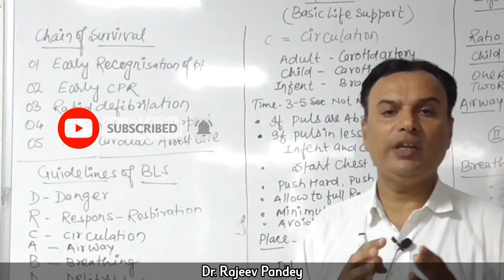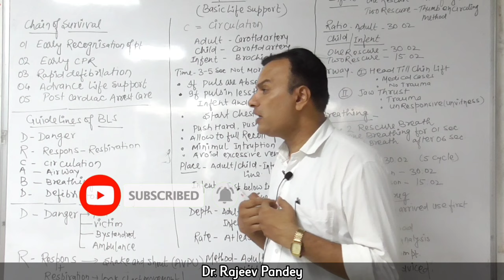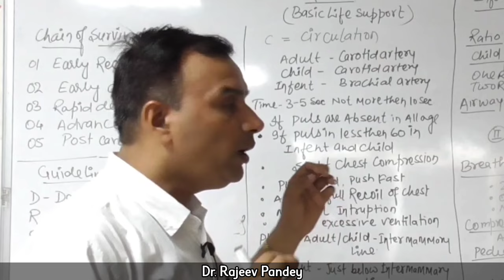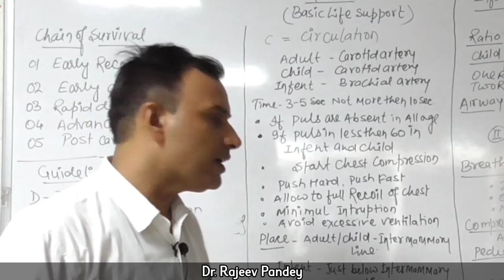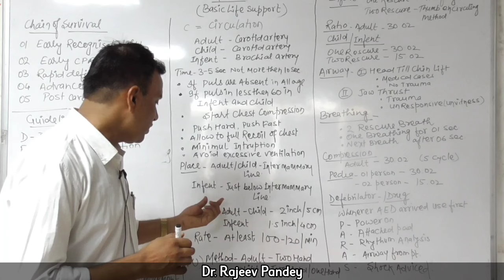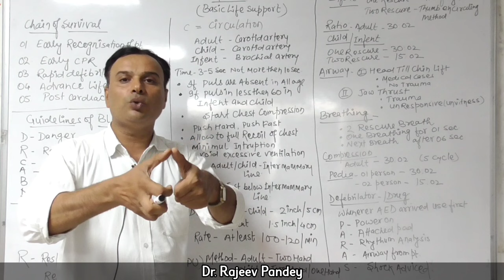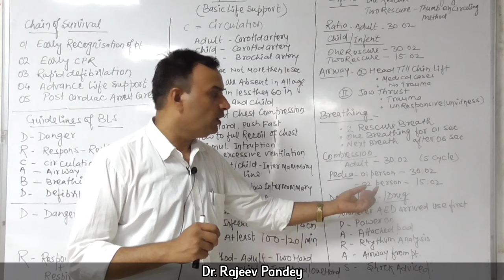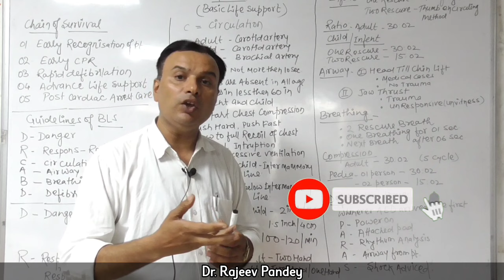Basic Life Support- (BLS)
Basic Life Support, or BLS, generally refers to the type of care that first-responders, healthcare providers and public safety professionals provide to anyone who is experiencing cardiac arrest, respiratory distress or an obstructed airway. It requires knowledge and skills in cardiopulmonary resuscitation (CPR), using automated external defibrillators (AED) and relieving airway obstructions in patients of every age.
In addition to the physical skills necessary for providing BLS care to those in need, those working in basic life support also need to have critical-thinking and problem-solving skills, and be able to work as part of a team to deliver the best care possible and improve patient outcomes.
To learn more about the specific classes that are part of our BLS program, visit the BLS/CPR page. Or, for a deeper dive into what BLS is, you can purchase and review our Basic Life Support Participant's Manual from the Red Cross Store.
American Red Cross Basic Life Support classes are developed under the guidance of, and reviewed by, the American Red Cross Scientific Advisory Council. Content in this program is consistent with:
The International Liaison Committee on Resuscitation (ILCOR) 2015–2018 International Consensus on Cardiopulmonary Resuscitation and Emergency Cardiovascular Care Science with Treatment Recommendations.
The 2015–2018 American Heart Association Guidelines Update for Cardiopulmonary Resuscitation and Emergency Cardiovascular Care.
Created with the latest information available, our BLS classes allow you to learn life-saving techniques and can help prepare you for a career in the medical field, as a police officer or firefighter or another career where caring for others is part of the job.
With the American Red Cross, you can take a variety of in-person and online BLS safety training courses – and get the best of both worlds. When you choose our innovative blended learning program, you'll not only receive online lecture material, but you'll also participate in interactive scenarios that allow you to improve your clinical decision-making skills. Once the course is complete, you'll participate in in-person skills sessions. This way, you can learn at your own pace and hone your skills with an instructor in a group setting.
Of course, as professionals, we know how important it is to not only get the training you need, but to do so as efficiently as possible, which is why our BLS blended learning courses also include adaptive learning functionality, which allows you to receive personalized, focused courses. By completing an optional pre-assessment for each lesson, you'll not only receive an independent learning path, but depending on the results of the pre-assessment, you'll also have the opportunity to test out of a lesson, or test out of specific topics within a lesson – which can reduce the overall amount of time spent in class.